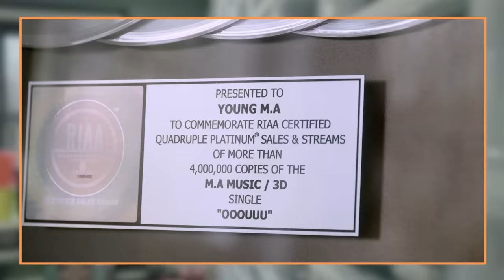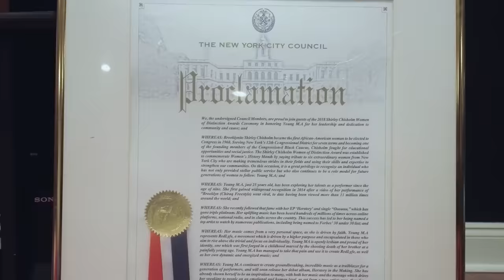Young M.A Shows Off Her At-Home "Foot Locker" & Music Studio | Celebrity Stash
Rapper and sneakerhead Young M.A shows off her at-home “Foot Locker,” music studio and more in the latest edition of Celerity Stash.